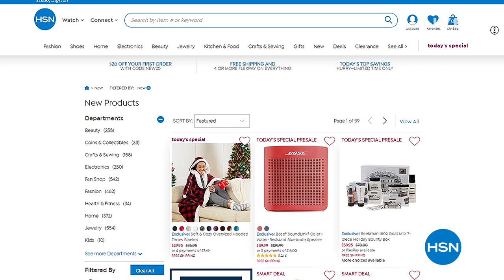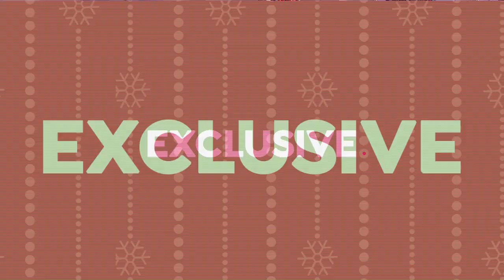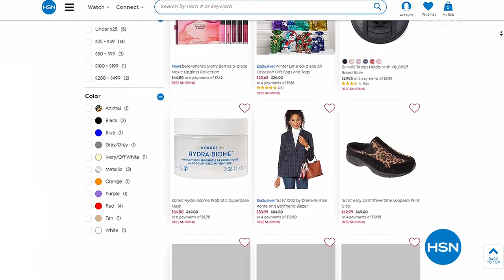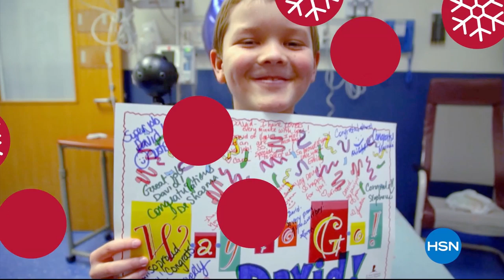HSN | Naturalizer Footwear 11.15.2019 - 07 AM